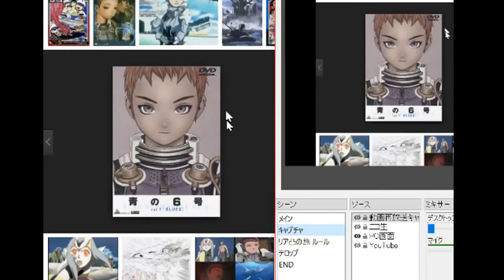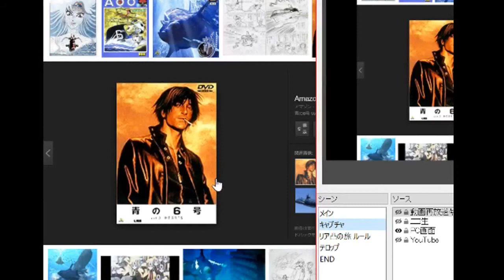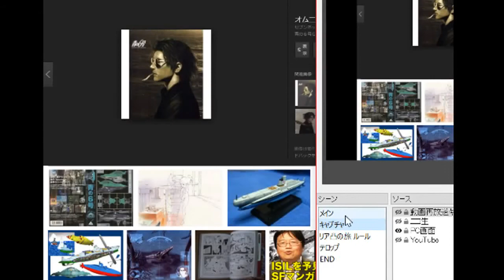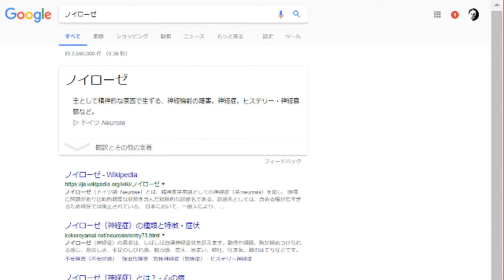bitコインは詐欺